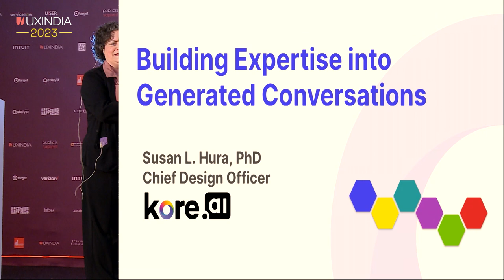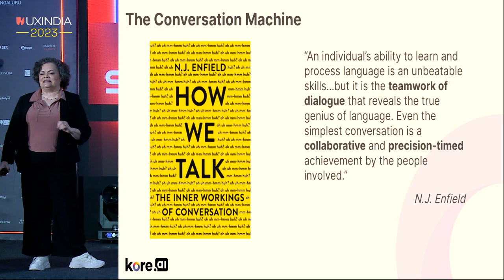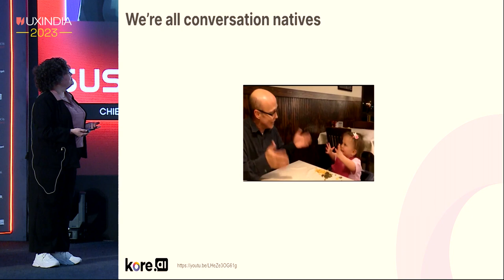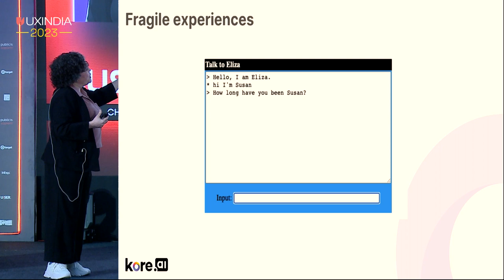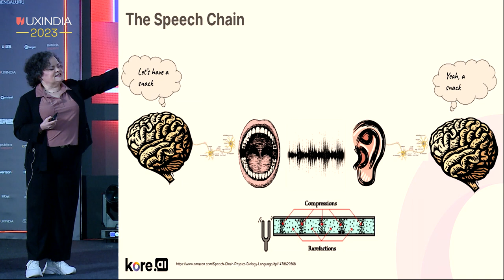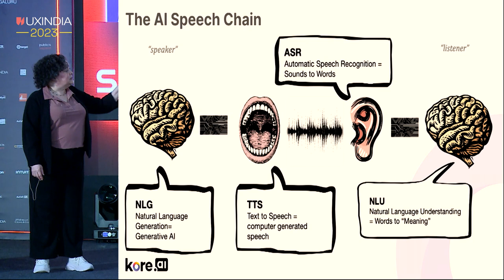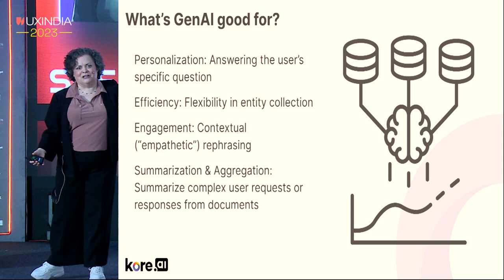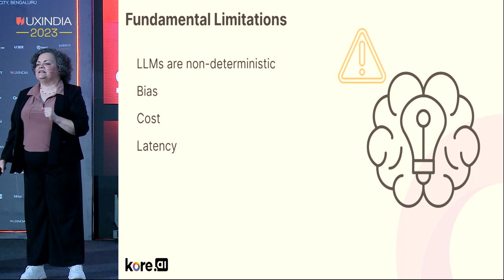Susan Hura at UXINDIA 2023